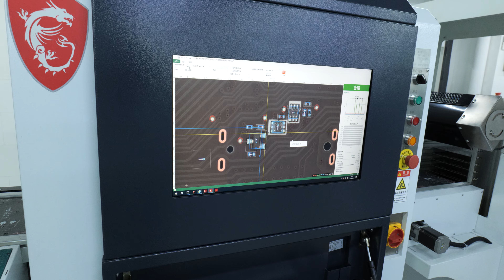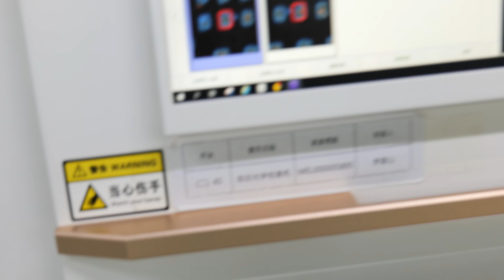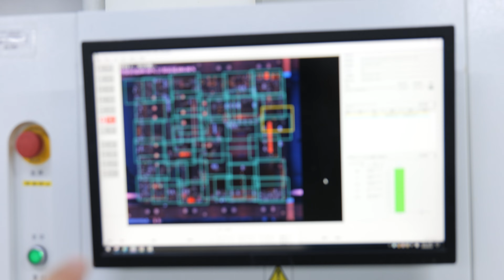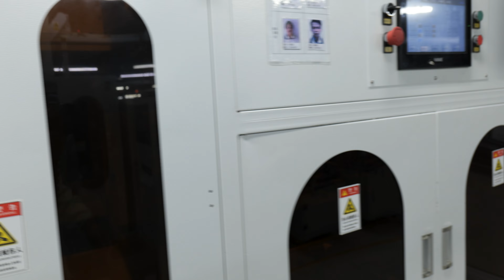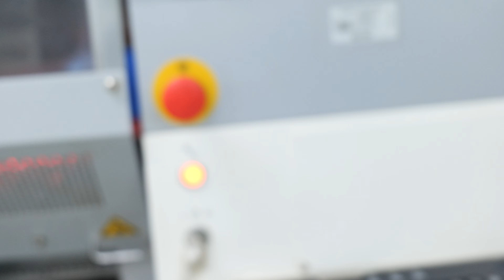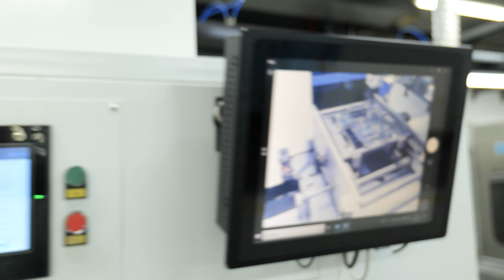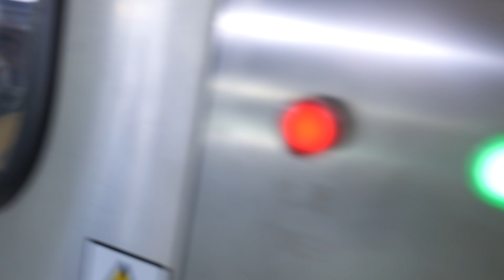Byłem w fabryce i pokażę wam jak się produkuje płyty główne MSI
MSI zaprosiło nas na wyprawę do swojej fabryki w Chinach i pokazało jak produkuje się płyty główne, a my pokazujemy to wam ;)